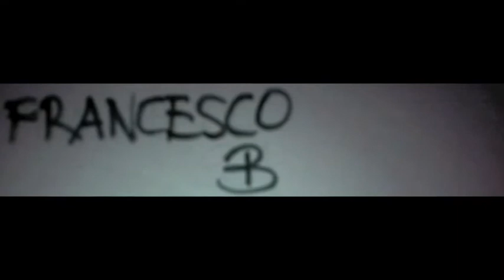Riserva del Lago di Montepulciano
Musica e disegni - Francesco Baiocchi /  Music & drawings - Francesco Baiocchi
performance audiovisiva  / Audiovisual Performance
NaturArt Sunday 25/09/2011 @ Riserva del Lago di Montepulciano

L'animazione è stata creata per la Riserva del Lago di Montepulciano e per gli Amici del Lago nel mese di Agosto 2011. Il brano musicale originale si intitola "Doxa". Con la speranza di salvaguardare, migliorare e far conoscere le meraviglie del paesaggio in cui viviamo e con la speranza di trovare sempre nuovi spazi di incontro, di scambio, di dialogo a tutti i livelli in armonia e con il massimo rispetto dell'ambiente.
F. B.